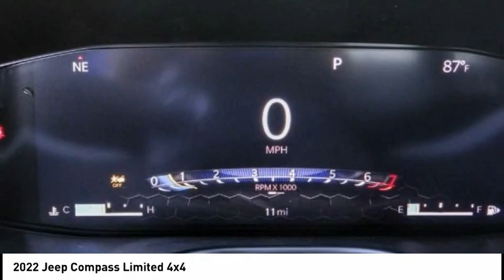2022 Jeep Compass CLAREMONT MONTCLAIR LA VERNE POMONA UPLAND ONTARIO SAN DIMAS NT195617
2022 Jeep Compass Limited 4x4

620 Auto Center Dr.

2022 Jeep Compass Limited 4WD. 22/30 City/Highway MPG Price includes: $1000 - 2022 National Retail Consumer Cash (Type 1/B) 22CN1. Exp. 10/31/2022 $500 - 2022 FIRST RESPONDER BONUS CONSUMER CASH 47CNA9. Exp. 01/03/2023